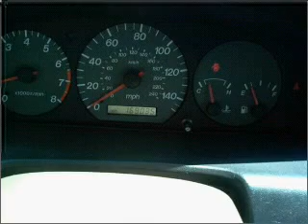2001 Mazda 626 - BASTROP LA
Year: 2001
Make: Mazda
Model: 626
Trim: LX Sedan 4D
Engine: 4 cylinder 2.0 Liter
Transmission:
Color: White
Mileage: 169035
Address:
2329 E. Madison